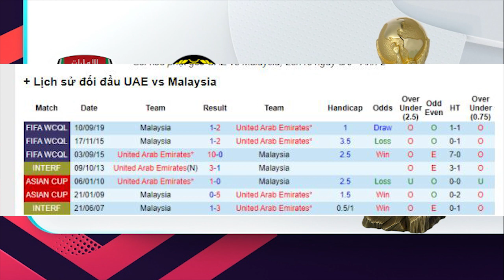Nhận định trực tiếp bóng đá UAE vs Malaysia, 23h45 ngày 3/6, Vòng loại World Cup 2022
Giai đoạn lượt đi bảng G vòng loại thứ hai World Cup 2022, Malaysia đã suýt chút nữa tạo nên bất ngờ trước UAE. Đoàn quân của HLV Tan Cheng Hoe vươn lên dẫn trước ngay ở phút đầu tiên của trận đấu. Dẫu vậy, UAE đã tiếp tục cho thấy họ ở đẳng cấp cao hơn khi thực hiện màn lội ngược dòng thắng 2-0 trên đất Malaysia.
Đó cũng là lần thứ 7 liên tiếp UAE khiến Malaysia phải tay trắng rời cuộc chơi. Lần tái đấu sắp tới với lợi thế sân nhà, đội bóng Trung Đông hứa hẹn nối dài mạch thắng lên con số 8. Trước khi bước vào hành trình chinh phục 4 trận đấu còn lại tại bảng G, UAE đã thị uy sức mạnh bằng những thắng lợi ấn tượng 5-1 trước UAE và 6-0 trước Ấn Độ.